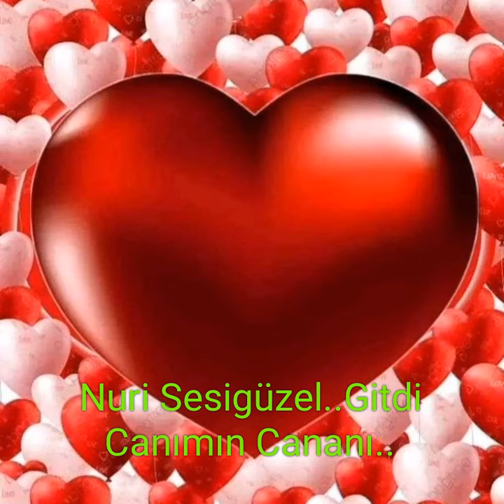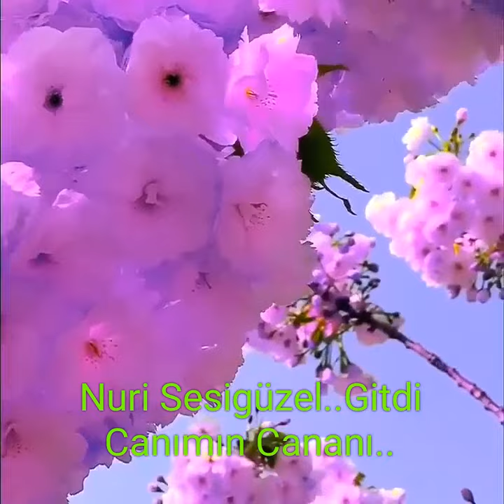Nuri Sesigüzel..Gitdi Canımın Cananı...